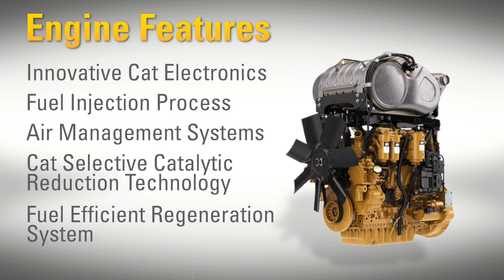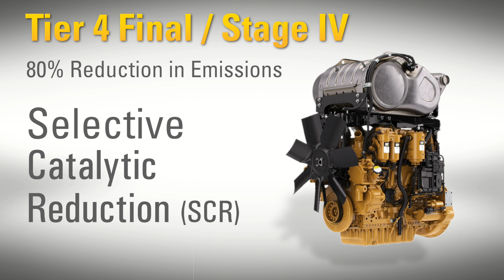Cat® 815K Soil Compactor Productivity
The Cat® 815K delivers the efficiency and productivity you demand through integrated machine systems to ensure maximum compaction. This video walks you through all of the productivity features and benefits of this new machine.